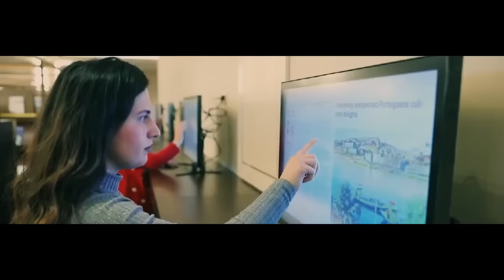Cumhurbaşkanı Erdoğan Tek Yürek Tek Bileğiz Son Nefesimiz Yetene Kadar Hep Birlikte Türkiye’yiz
"Büyük Doğunun Kurulumuna vede Yükselişinin Başlangıcı  Olacak  Seçim İçin Kalan Son 12  Saat!!!"

Türk İslam Medeniyetinin Üstadın Tabiri Yani Tüm Zamanların En Derin Şairi'nin Tanımıyla ismini    koyalım artık niye artık herkez kartını açık oynuyor çünkü ...!!! Kimi yamyam kimi bilmem ne bela açıktan düşmanlığını ilan ediyor madem, hatta oda yetmiyor takhiyenin dibine vuruyorlar Müslüman olan bizlere Müslümanlığı öğretmeye çalışıp bizim İslamlığımız la tahkir vede Tekfir etmeye çalışıyorlar madem ;
O zaman  Büyük Doğunun vakti ve de İsminin koyulmasının zamanı gelmişte geçiyordur bile o yüzden yarın ki seçimin sonucu her ne olursa olsun bu vatanı bu toprakları size bırakmayacağız buda böyle biline ama biz yine demokratik usul yerini bulsun devlet yönetim  şekli neyi gerektiriyorsa onu yerine getirip demokratik hakkımız ve de görevimiz neyse onu yapacağız...!!! Ama asla o eski at koşturduğunuz günlere dönemeyeceksiniz bunu beyninize nal gibi mıhlayın sözümün muhatapları kendilerini çok iyi biliyorlar...!!!

Bugün 27 Mayıs yarın ki 28 Mayıs seçimlerin de oyunuzla bugünün 3 şehidinin ruhunu rahatlatmak için yarın sandığa gidin ve oyunuzu ona göre atın;!!!   Yarın sandığa gidin ve sonraki günün 29 Mayıs İstanbul'un Fethi' nin 570. Yıldönümünü olduğu aklınıza getirin ve ona göre atın oyunuzu, sonra Ayasofya  Cami-İ Kebirine gidin Sultan Fatih'in Haziresine çıkın ve bizden de Selam iletin  Sultanımıza;
"Ve deyin ki Sultanım Mirasına ve de Vakfiye ne sahip çıktık deyin ve bundan sonra da ilelebbet sahip olacağız ve kim çıkarsa onun mahremine uzanmaya çalışan herkesin karşısına dikileceğiz Biiznillah deyin ve  2 rekat da şükür namazı kılın bize bu günleri gösteren Rabbime binlerce şükür ederek ...!!!"

Büyük Doğunun Kurulumuna ve de Yükselişinin Başlangıcı  Olacak  Seçim İçin Kalan Son  12  Saat!!!"